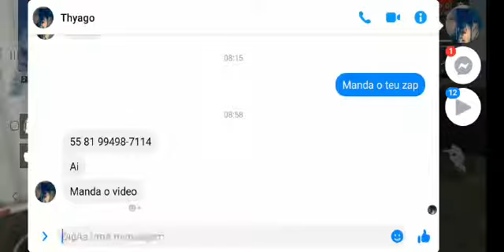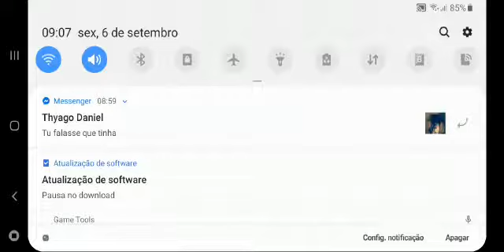Jogando aquela ranqueada top